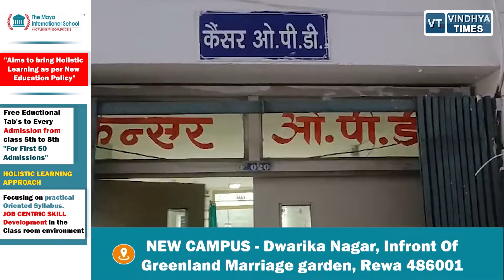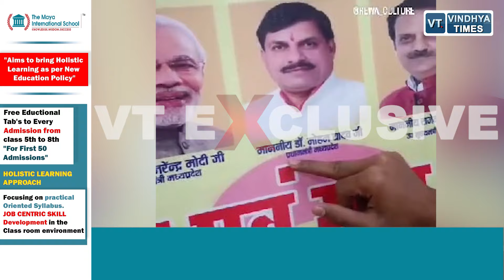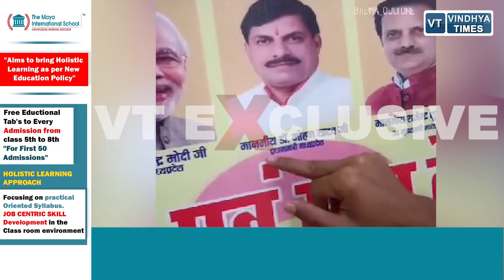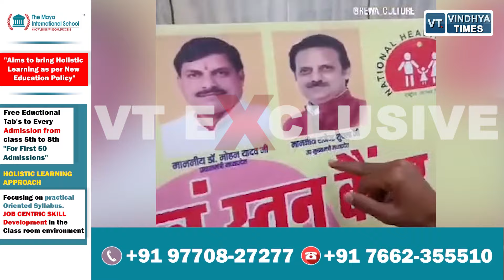रीवा में लगे पोस्टर से मचा बवाल,PM मोदी को मुख्यमंत्री और CM मोहन को बताया गया प्रधानमंत्री